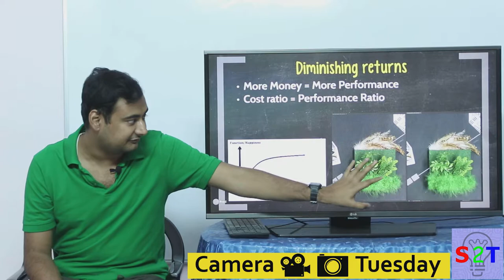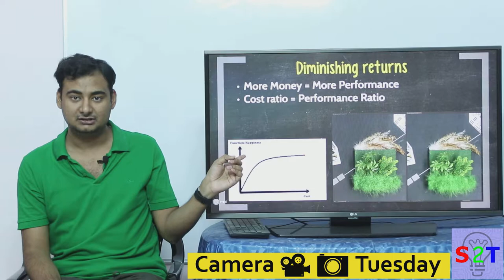Camera Tuesday Ep15 (Do you need A New Camera)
In this ep we will look at do you need new Camera
What do we expecet when we go into the market
curse diminishing returns
What it is happening how tech is kind of stuck
What could realy help your photography